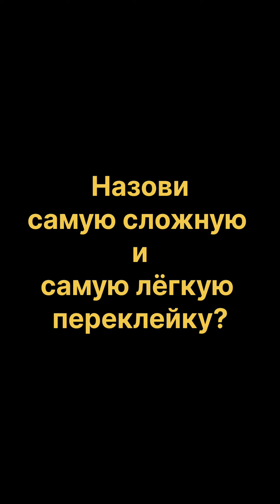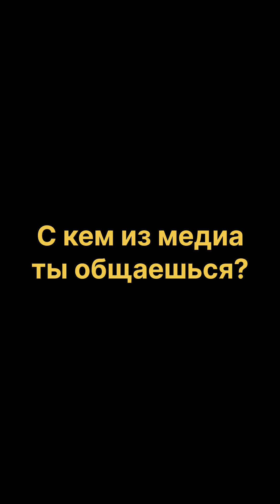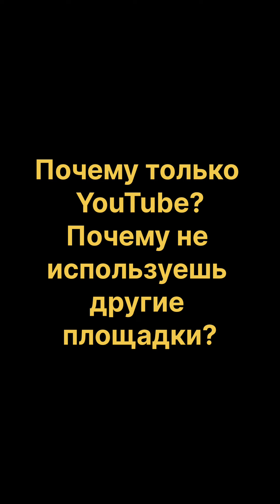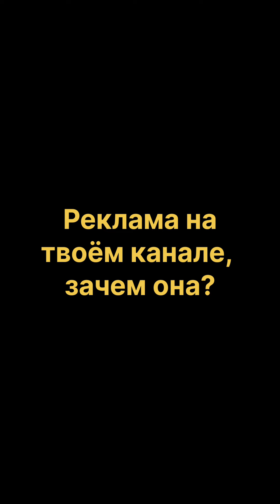50 вопросов для банана